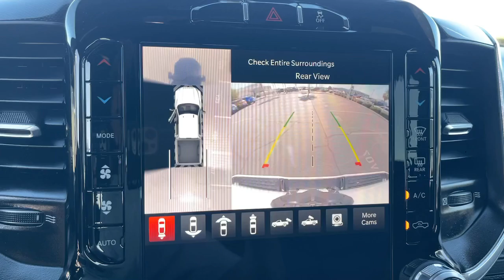2023 Ram 2500 Laramie Victorville, High Desert, Hesperia, Apple Valley, Adelanto CA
Pre-Owned 2023 Ram 2500 Laramie available at Victorville Motors located in 14617 Civic Dr, Victorville, CA, 92394.
Stock#: R6934 - VIN#: 3C6UR5FL4PG540714

Introducing the   2023  Ram 2500.  The Ram 2500 has what it takes to get the big jobs done right. It's infused with heavy-duty capability, connected, convenient, comfortable, and built to last. These are just some of the great options this vehicle comes with: Heated Steering Wheel
, Apple Carplay®/Android Auto®, Touchscreen Infotainment System, Intelligent Auto on/off High Beams, Keyless Entry, Navigation System, Back-Up Camera, Heated Mirrors, Keyless Start, Satellite Radio. Attack your projects with the strength and power that leaves no room for doubt. Drive the Ram 2500.